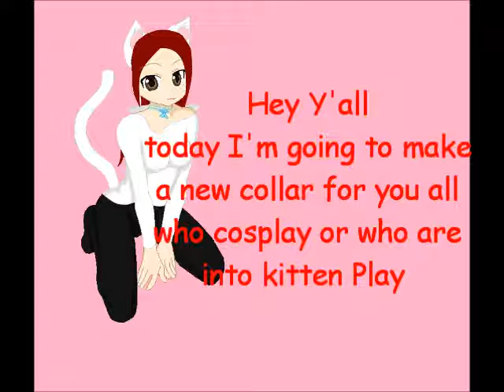kittenplay Gear Rose Collar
I'm very happy how this turned out. I had not plane with this I just went for it. I never have a plane when making my collars. Some don't turn out great but most of the time they turn out better than I thought it would. Demon Out.